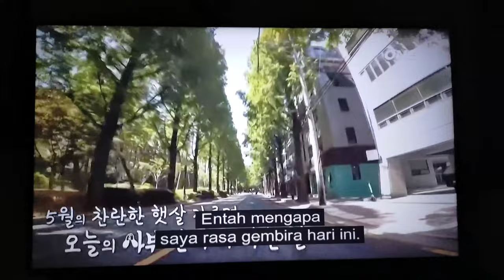ONE TV Asia | Malaysian feed (29 May) | Master in the house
0:16 it's actually rare to see for the real rating age even astro also cutting of rating age